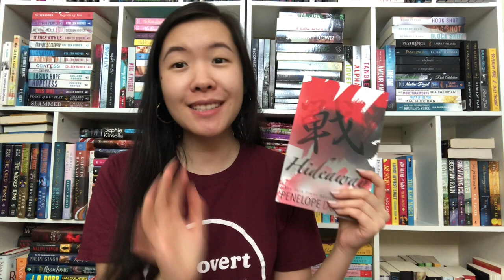NIGHTFALL by Penelope Douglas | Dark New Adult Romance | Devil's Night series 😈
Hi Booklovers! Here are my thoughts on the final Devil’s Night book, Nightfall by Penelope Douglas! ~Lacey

SPOILERS: 10:40-19:17
Nightfall KU

✨ Books mentioned ✨
Devil’s Night series KU
Conclave KU (free on author’s website)
Punk 57 KU